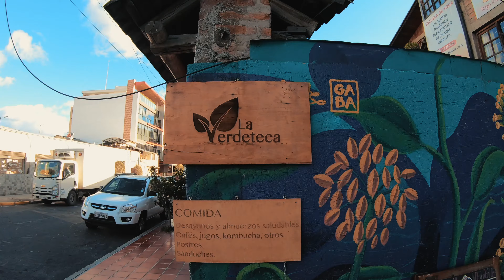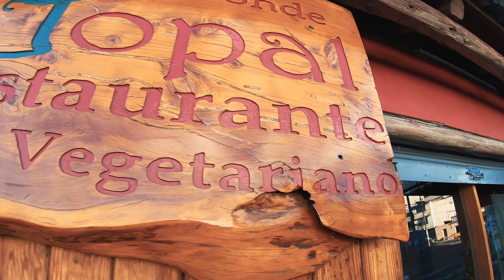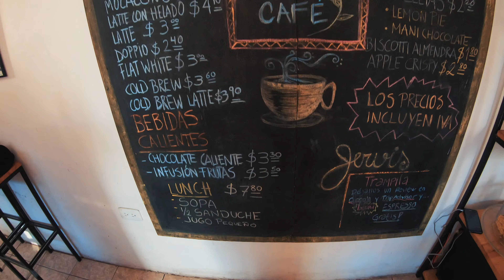WHERE TO TRAVEL! | MUST SEE!!! Hippie Town | Quito Ecuador - La Floresta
Hey Guys,

Today we’re exploring La Floresta, also known as Quito Ecuador's “Hippie Town”. La Floresta is filled with Chill Vibes, Amazing Artwork, Coffee Shops, and Incredible People.

If you ever get the pleasure of visiting Ecuador, this little spot is a MUST SEE.

One of my favorite coffee shops is located here so of course I had to feature them at the end of this video.

In this video I wanted to capture the look, feel, and style of what is “La FLoresta” and give you a taste of what it has to offer.

This video was filmed with a GoPro Hero 7 Black, I’m a huge GoPro supporter, and wanted to show what this camera is truly capable of.

Thank you guys so much for checking out this video, hit that “Like” button if you liked this video, and SMASH that Subscribe to stay updated with me and my latest content.

Thank you guys again and as always Peace 2 You!

Soundtrack:
0:09 - Neptune - Beatowski
1:45 - Smoove - Beatowski